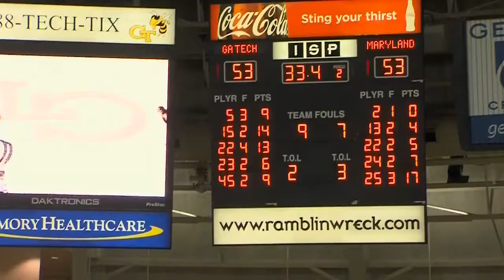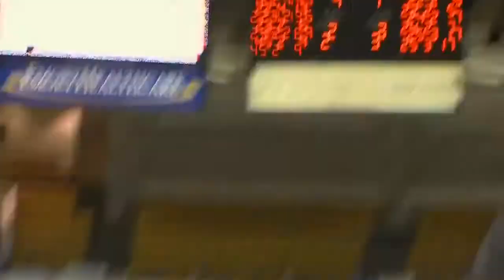TBT - Kim Rodgers Buzzer Beater (2/3/11)